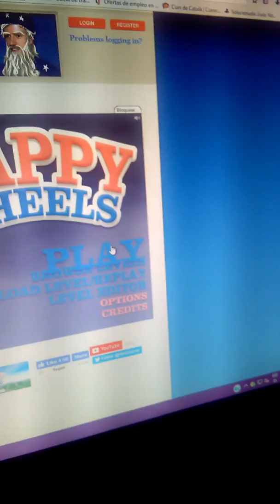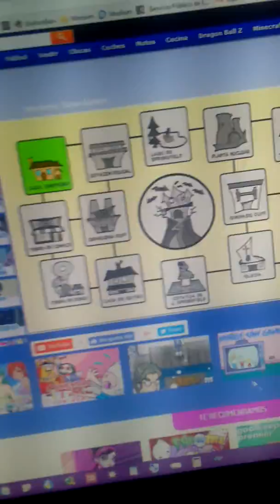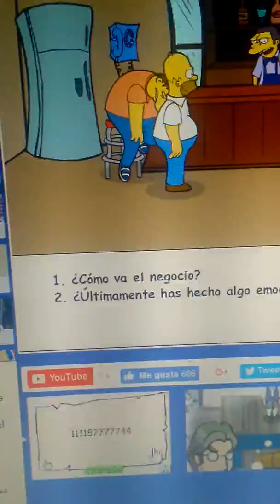Homero saw games para ordenador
macrojuegos.com red para pc homero-saw-games nombre del juego